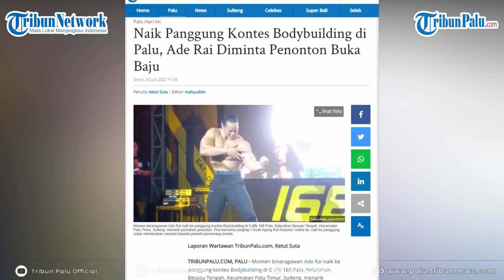Naik Panggung Kontes Bodybuilding di Palu, Ade Rai Diminta Penonton Buka Baju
TRIBUNPALU.COM, PALU - Momen binaragawan Ade Rai naik ke panggung kontes Bodybuilding di Caffe 168 Palu, Kelurahan Besusu Tengah, Kecamatan Palu Timur, Sulteng, menarik perhatian penonton.

Pria bernama lengkap I Gusti Agung Rai Kusuma Yudha itu, naik ke panggung untuk memberikan mendali kepada peserta pemenang kontes.

Usai pemberian sambutan sambutan, para penonton bersorak.

(TRIBUNPALU.COM)